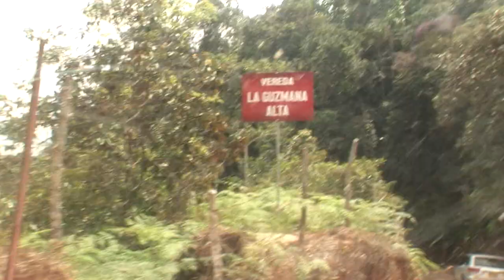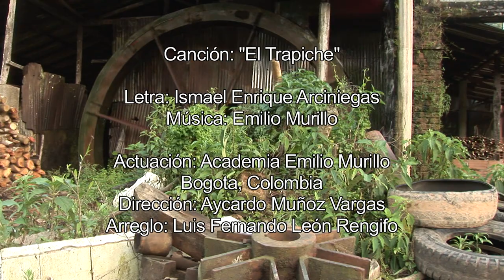Don Marcos and his Sugar Mill (Don Marcos y su Trapiche)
Don Marcos Gallego has been in the Panela (traditional Colombian sugar) business all his life.  In this short film he visits his "trapiche", (a water driven sugar mill) now run by his son Iván, and gives us a tour.  You can almost smell the cane sugar juice as it caramelizes!